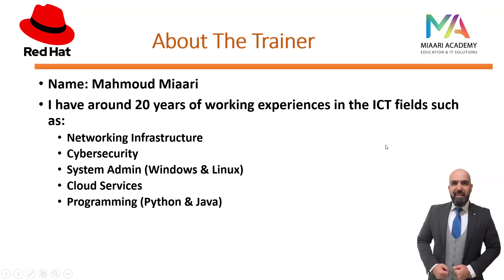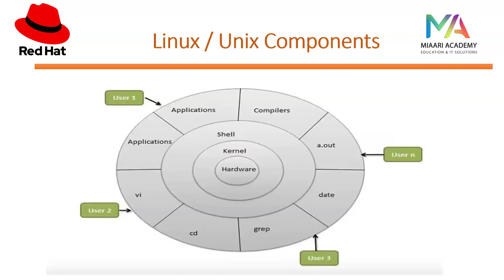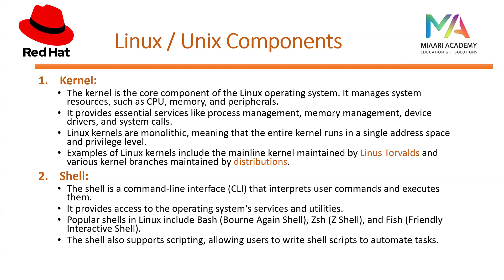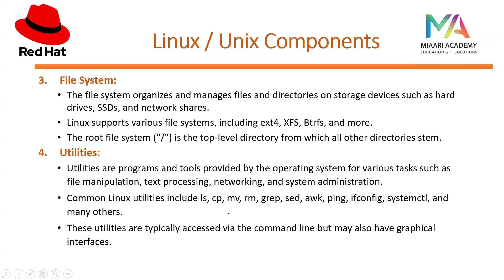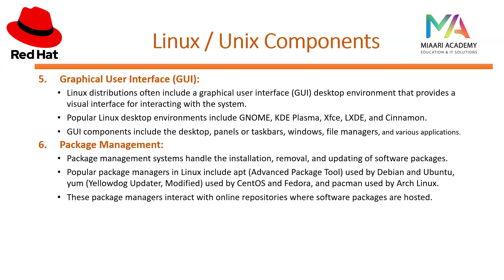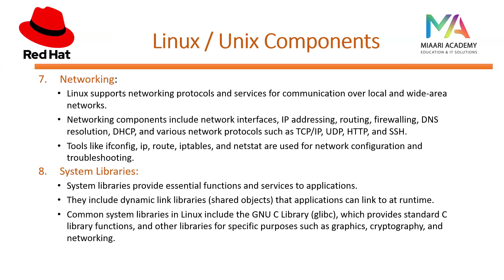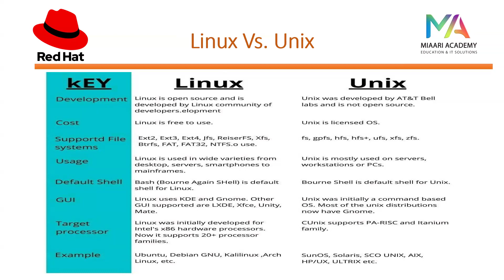2-Chapter-1-Introduction and Linux History-Part2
2-Chapter-1-Introduction and Linux History-Part2
رابط التيليجرام